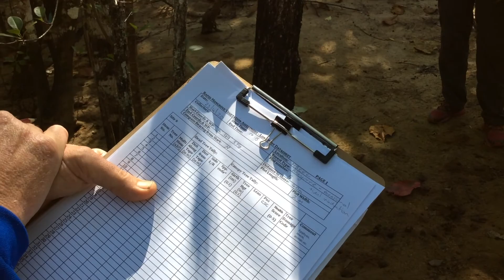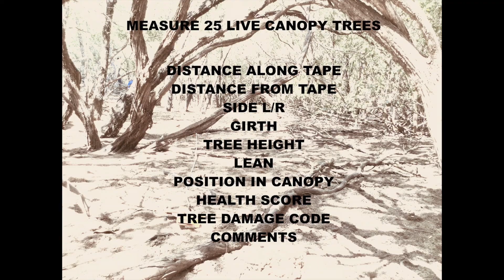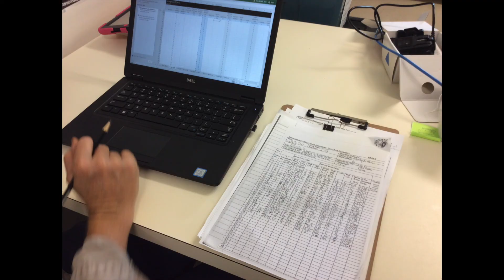MANGROVE TRANSECT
A practical guide on conducting a long plot transect in conjunction with Mangrove Watch